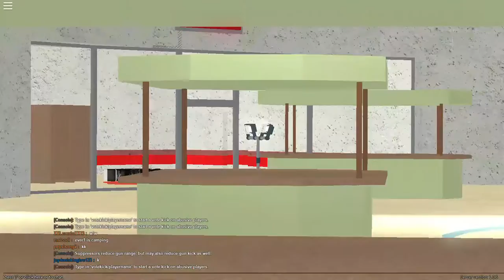ROBLOX Headshots!!!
Some fancy shooting you've donr there boy! BTW sorry my intro isn't really working I'm fixing that though!
START VIDEO AT 5:40 FOR BEST PART!